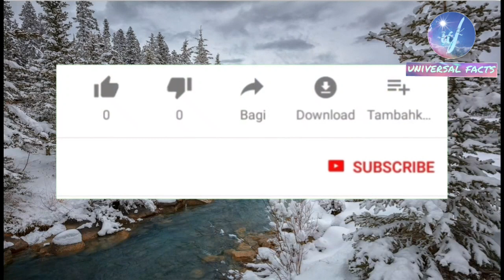facts about indian Independence Day 2022 || hindi || भारत के स्वतंत्रता दिवस के रोचक तथ्य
video highlights

Bharat ka Swatantrata Divas

Bharat ke Swatantrata Divas ke Rochak tathya

Bharat kab Azad hua tha

15 August ko Swatantrata Divas Kyon Manaya jata hai

Swatantrata Divas ke bare mein plans

Swatantrata Divas par bhashan